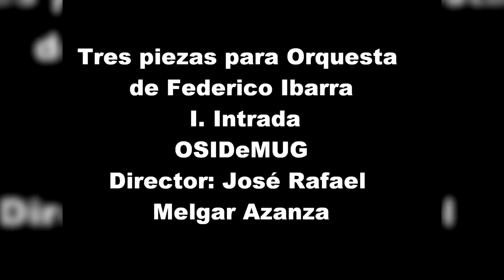Encuentros Orquestales LXXII - Oberturas 4 (OSIDeMUG)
Encuentros Orquestales LXX - Oberturas 4
1. Obertura Rusa, 2. Intrada, 3. Obertura Poeta y Campesino
OSIDeMUG (Orquesta Sinfónica Infantil del Departamento de Música de la Universidad de Guanajuato) Director: José Rafael Melgar Azanza